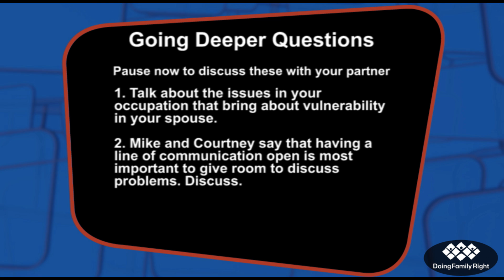Occupational Hazard - When touching is your routine - Part 2 - With Mike and Courtney Vogel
Occupational Hazard   When touching is your routine - Part 2 - Some jobs require physical touch and in some cases its even intimate touch. Dr. Dave and Christie interview Mike and Courtney Vogel about the challenges of having a husband in the movie industry.